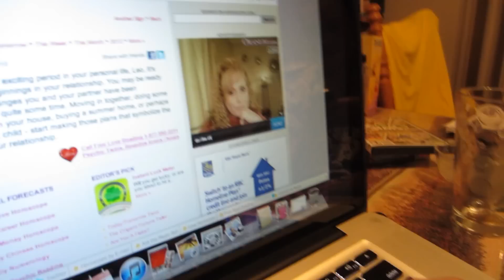PROM DRESS! (Jan 21 2012 - Day 57)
So, Marissa decided that she wanted another prom dress - we couldn't find the one she liked online, though somehow we found an incredible one in the store!
-Nik